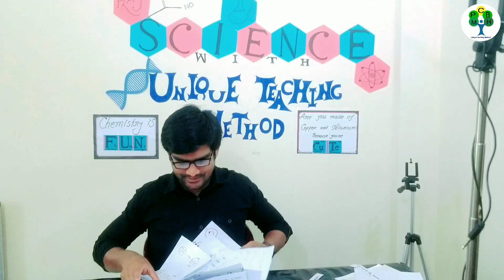Modern Periodic Table | পর্যায় সারণির কিছু গ্রুপের বিশেষ নাম | Delowar Sir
Modern Periodic Table | পর্যায় সারণির কিছু গ্রুপের বিশেষ নাম | Delowar Sir | Unique Teaching Method

১। মিস্টার জারণ বিজারন বিক্রিয়া।

২।মিসেস গ্যালভানিক কোষ ।

৩। রাসায়নিক বিক্রিয়া করার নিয়ম ।

৪। লা-শাতেলিয়ার নীতি

৬।মোল কী?

৮। অরবিট ও অরবিটাল।

৯। রাদারফোর্ড আলফা কণা বিচ্ছুরণ পরীক্ষার মাধ্যমে যেভাবে নিউক্লিয়াস আবিষ্কার করেন।

১০।বন্ধন শক্তি বের করার নিয়ম। বিক্রিয়ায় তাপের পরিবর্তনের হিসাব বের করার নিয়ম । এ ভাইকে নিয়ে আর কী বলবো?
আমার কিছু কথা
আসসালামু আলাইকুম।